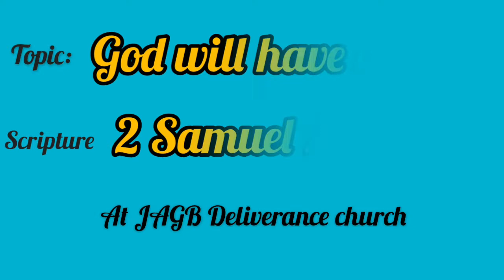I would rather to; fall in the hand of God and not man | Sermon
You have never heard my mother, exhort or preach before. There is a first for everything, now I am presenting her sermonate.